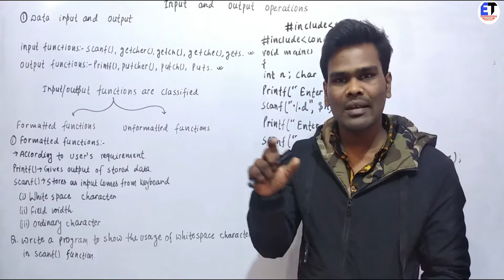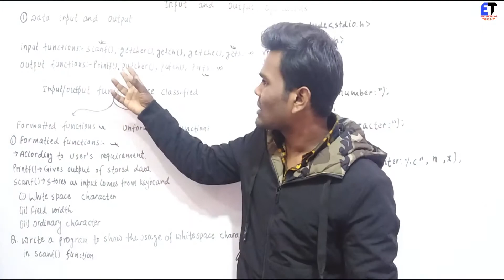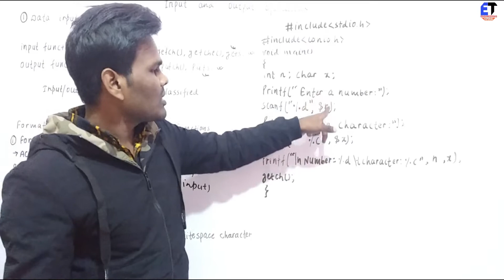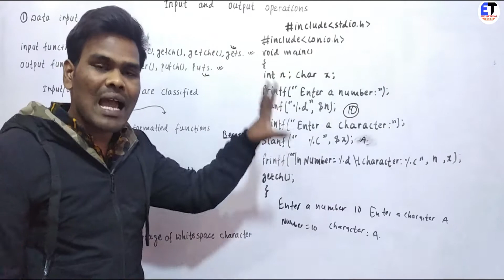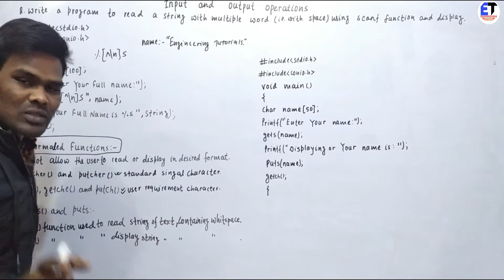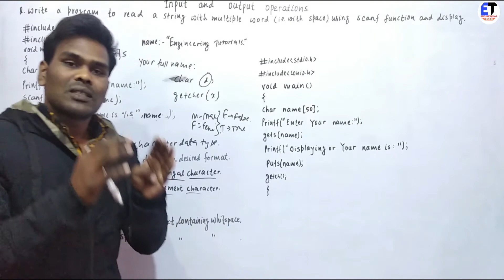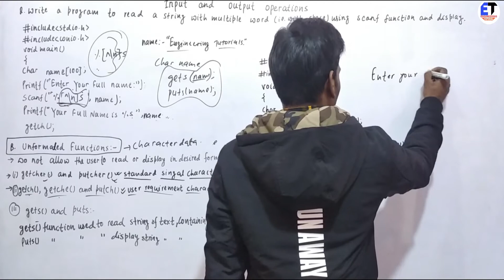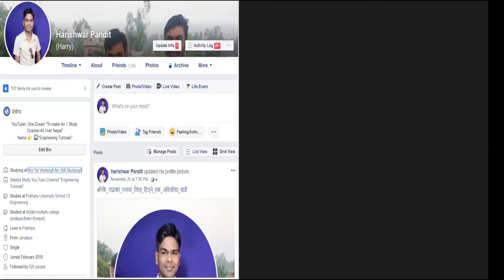Lec-18 Input and Output Operations | Gets and Puts Functions | Formatted and Unformatted Functions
You can  join on  my FB ID:- Harishwar Pandit

What's app And Viber Number Same:- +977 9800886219

1. Pokhara_University Purbanchal_university #Tribhuwan_University
c_programming_tutorial_(pdf),
c_programming_tutorial_university_level_lectures_in_nepali-by_harsishwar_sir,
c-programming_examples_with_output,
c_programmingBy-Saurabh_sukala,
c_programming-by_harishwar_pandit_by_harsihwar_sir_pokhara_university,
Features_of_C,_in_hindi_in_nepali
My_First_C_program,_in_hindi_in_nepali
Compile_and_Run_C_program,_in_hindi_in_nepali
C_Syntax_Rules,_in_hindi_in_nepali
Keywords_and_Identifier,_in_hindi_in_nepali
Operators_in_C_Language,_in_hindi_in_nepali
Data_Types_in_C,_in_hindi_in_nepali
Variables_in_C,_in_hindi_in_nepali
C_Input _Output,_in_hindi_in_nepali
Decision_Making,_in_hindi_in_nepali
Switch_Statement,_in_hindi_in_nepali_in_hindi_in_nepali
Looping,v
Arrays,v
Pointer with Functions,
input/output functions in c language,

gets and puts function in c,

input functions in c,

gets() function in c,

gets() function in c example,

c programming input/output example,

getch() in c,